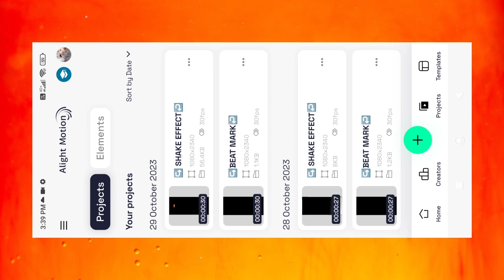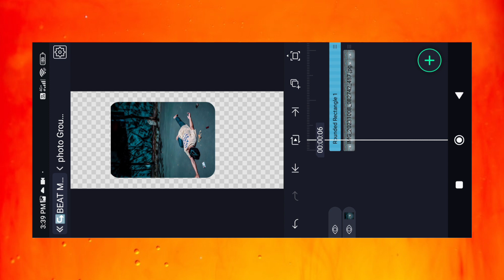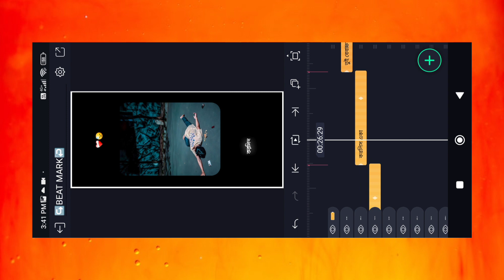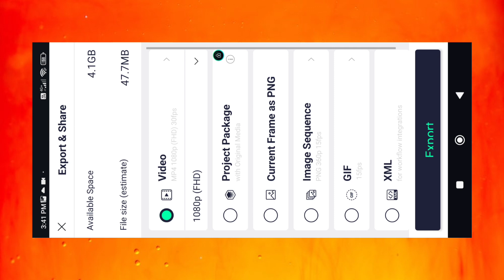Purulia Sad Lo-fi Song Status Editing || Old Purulia Song Status Video Editing || Alight Motion Edit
〓 Font Link —≽

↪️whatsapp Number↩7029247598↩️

〓 Telegram Nama —≽ (PN EDITING STATUS)

1 Photo Dj Status Alight Motion